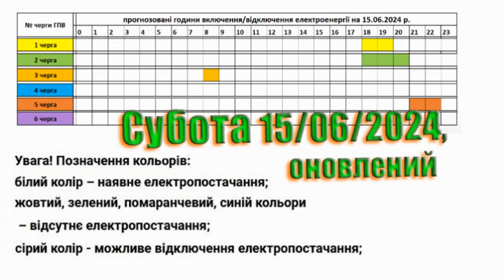Коли увімкнуть світло в Закарпатті? Графік 15.06.2024 р., оновлений. 1L2616